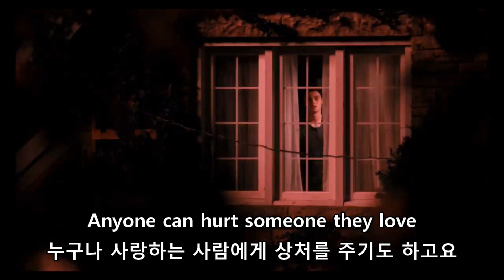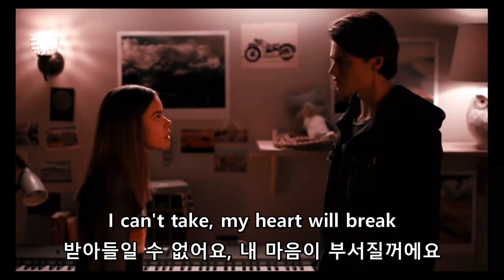Anyone Of Us-Gareth Gates(movie:Ginny & Georgia)